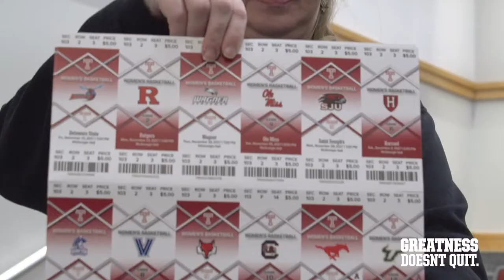Temple Women's Basketball Holds Event for Season Ticket Holders